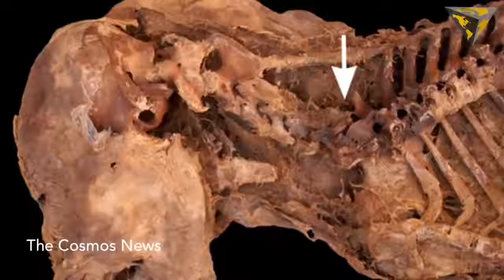Why ancient Egyptians Mummified 8 Million Dogs Found in Anubis 'God of Death' Mass Grave